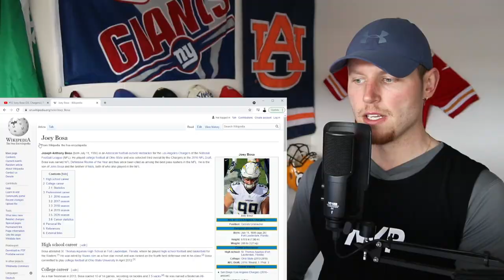Rugby Player Reacts to JOEY BOSA (DE, Los Angeles Chargers) #32 The Top 100 NFL Players of 2021!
Thanks to NordVPN for partnering with me on this video project!

In this video I take a look at JOEY BOSA who is a DEFENSIVE END for THE LOS ANGELES CHARGERS and is now officially ranked number 32 on the list of The NFL's Top 100 Players of 2021!

Injuries limited Bosa to 12 games but the Chargers edge rusher made the most of those appearances. Finishing the season ranked No. 2 among Next Gen Stats’ top 10 disruptors, the 2020 All-Pro and Pro Bowl selection was effective and efficient. Couple those accolades with the best Top 100 finish of his career, and it stands to wonder just how much more dominant Bosa -- the No. 3 overall pick in 2016 -- can be entering Year 6.